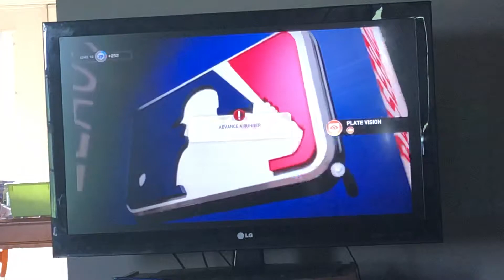MLB the show 19 I got traded to the Phillies (EP1)